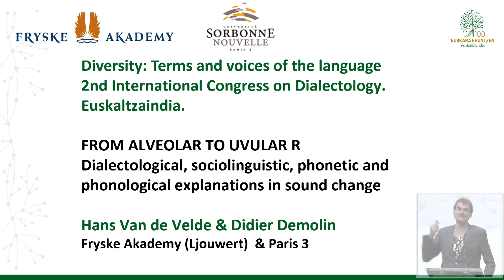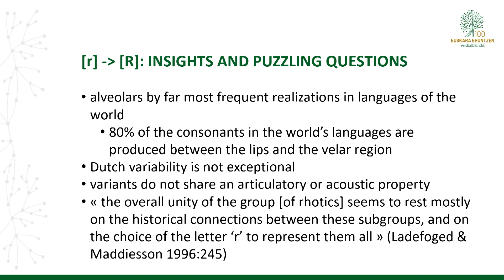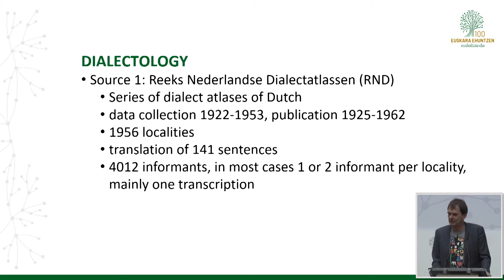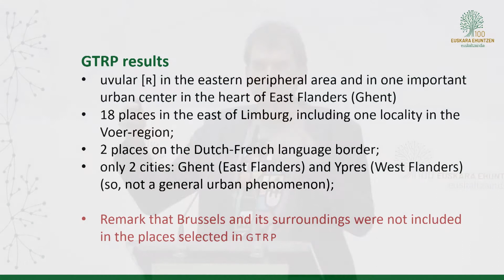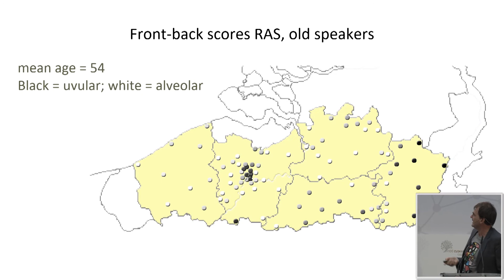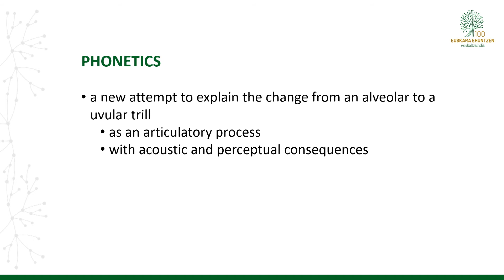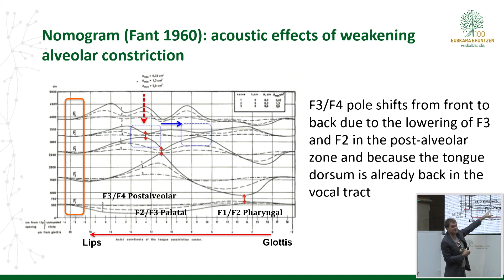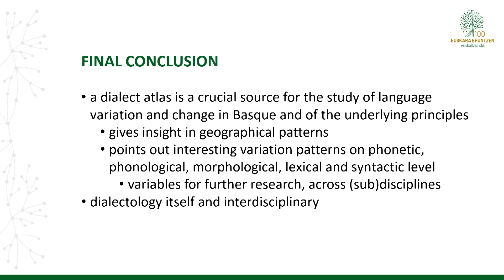Van de Velde Hans - From alveolar to uvular r. Dialectological 20190314